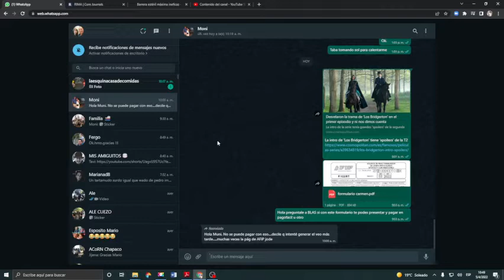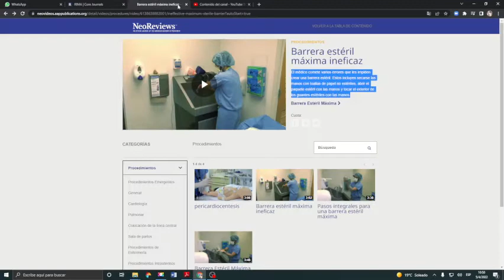3 Pasos integrales para una barrera estéril máxima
Pasos apropiados para crear una barrera estéril máxima.